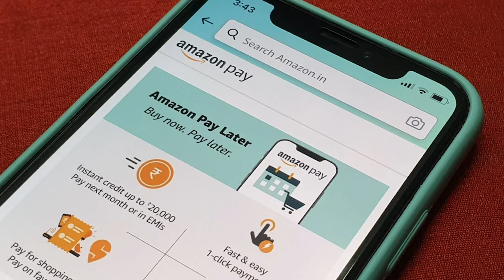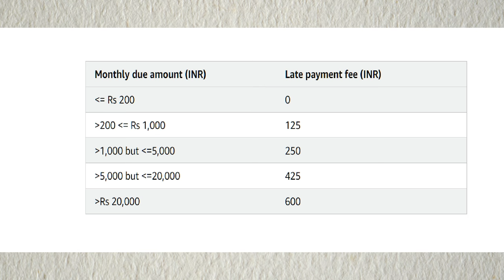Amazon Pay later is good or bad ? | Activate or not? | Amazon Pay later review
🚀 What is Amazon Pay Later?
It's not just about making purchases; it's about making smart and flexible choices in your shopping journey. Watch the video to discover how this feature can transform your online shopping experience.

🌐 Key Features:

💳 Credit Without the Card: Say goodbye to lengthy credit card processes. Amazon Pay Later lets you enjoy the benefits of credit without the need for a physical card.
🔄 Interest-Free Periods: Learn how you can take advantage of interest-free periods and manage your payments smartly.
📱 Seamless Integration: Whether you're on the Amazon app or website, Pay Later seamlessly integrates into your shopping experience. Discover the simplicity it brings to the checkout process.

Topic covered :-